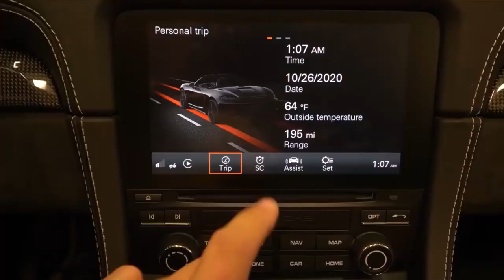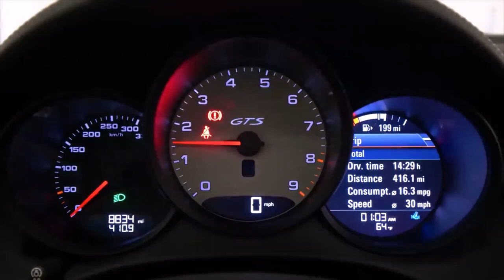Enjoy Life - Rick Menna / Porsche Boxter 718 GTS - ( Instrumental House ) Free Download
You can use my music in your youtube videos (and monetize), Blogs, Vlogs, Podcasts,...

     --  Like  -  Comment  -  Share  -  Sigh up  --
     --  Likes  -  Comente  -  Compartilhe  -  Increva-se  --
     --  Aime  -  Commenter  -  Partager  -  S'inscri  --